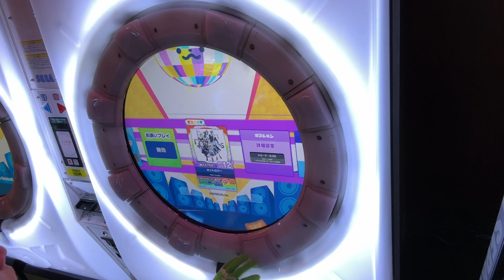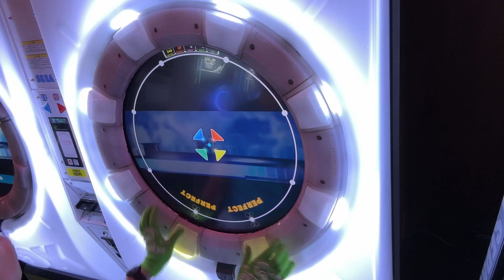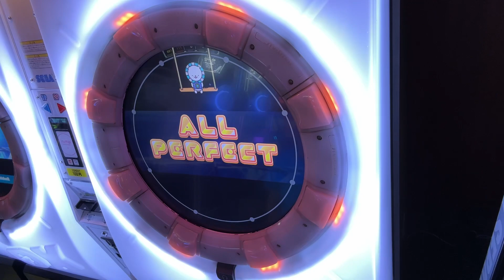オントロジー AP